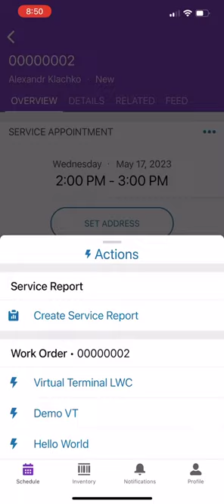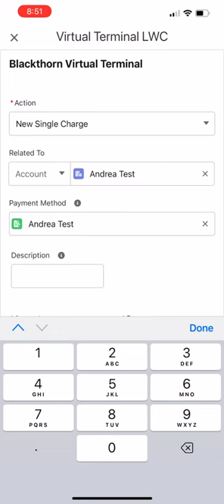Take a payment without leaving FSL (Field Service Lightning)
Using Blackthorn's LWC (lightning web component) Virtual Terminal, you can take a payment within FSL mobile as a quick action.

This is a preview of the functionality that will release in either July or August, 2023. This preview is in our existing Payments package now, currently in testing.